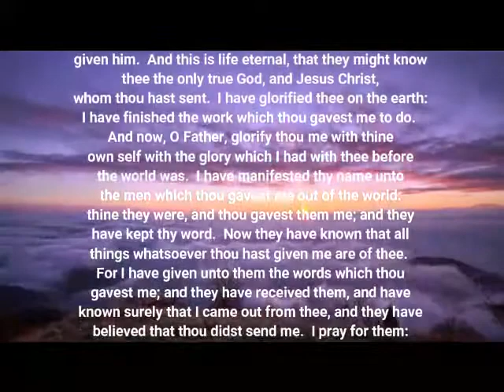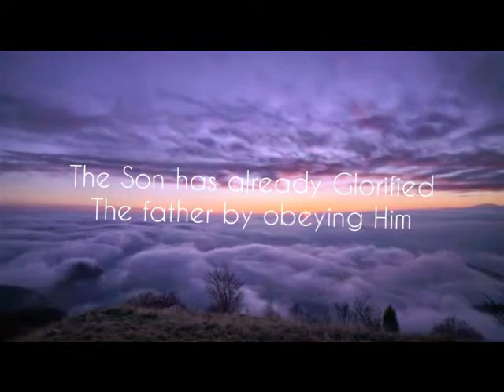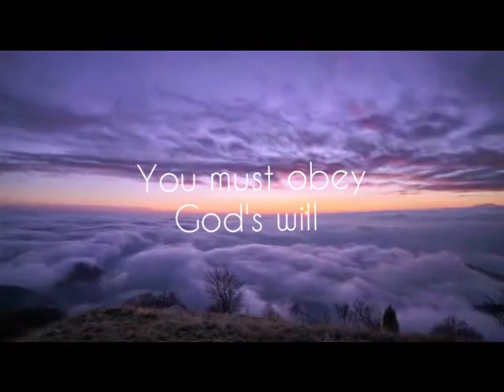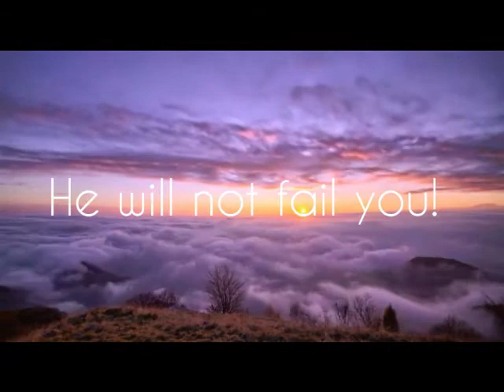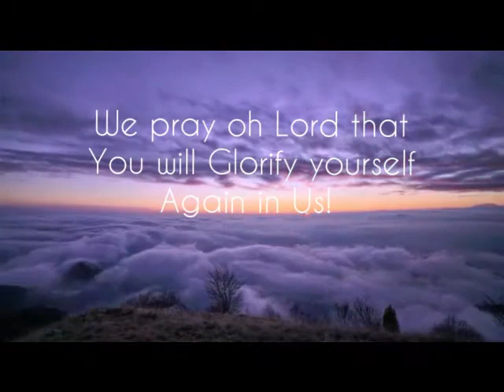FATHER GLORIFY YOUR SON BY AJIA OGUGUA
JOHN 17:1-11